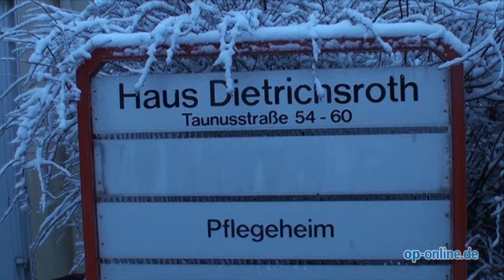Clowndoktoren im Haus Dietrichsroth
- Dreieich, 21. Januar 2013 - Die Clowndoktoren haben im Bewohner des Pflegeheims Haus Dietrichsroth besucht. Dort sorgten sie für Spaß und Heiterkeit.